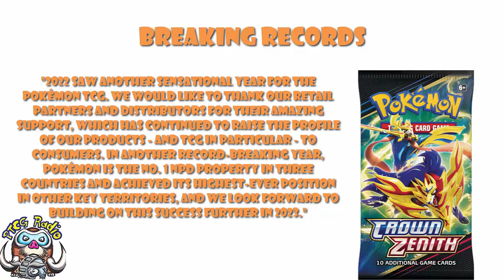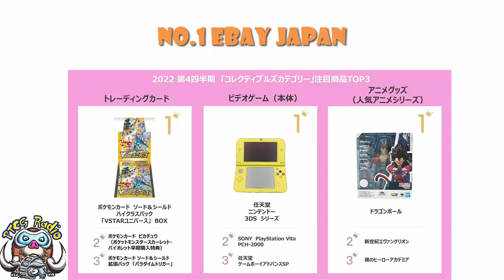The Pokémon TCG is STILL Breaking Records! It's Ridiculously Popular! (Pokémon TCG News)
I hear some people saying the Pokémon TCG is not as popular as it was but I assure you, it's bigger than ever and still growing! Come see!